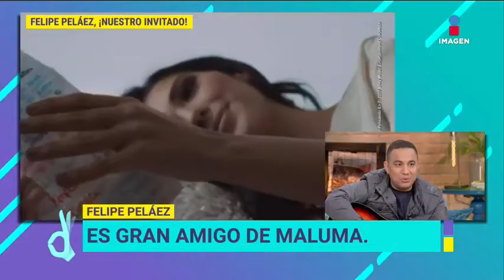¡Felipe Peláez canta en el foro De Primera mano!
El cantante colombiano visita el foro y canta 'Pensando en ti'